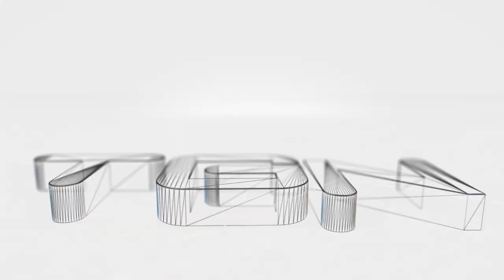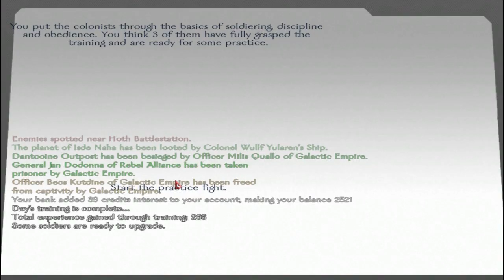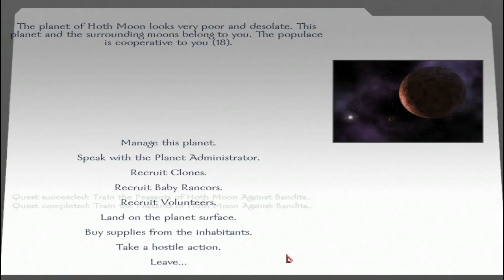Star Wars Conquest part 58: The Hutts are on the move!